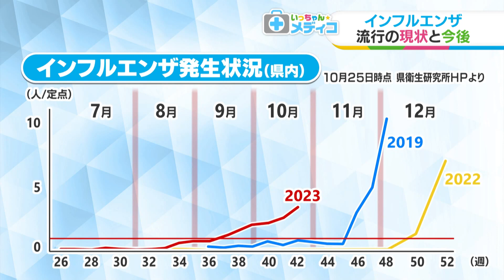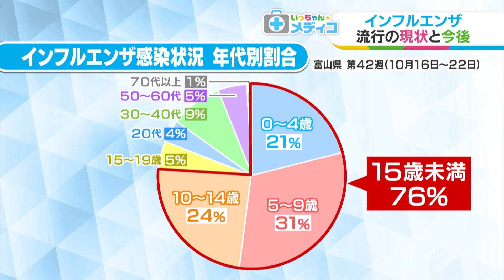【はやくも流行】インフルエンザ県内の現状と今後の流行は【いっちゃん☆メディコ】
いつもは冬に流行するはずのインフルエンザが
昨シーズンに比べおよそ３か月早く流行しています。
その背景には２つの理由が考えられるといいます。
インフルエンザの県内の現状と今後の流行について
専門の医師に聞きました。

（2023年１０月３０日放送。情報はすべて放送時のものです。）
「いっちゃん☆メディコ」 富山の地域医療の現場と健康に関する情報を広く発信中！毎週月曜「いっちゃん☆KNB」内で放送中。いっちゃんメディコ